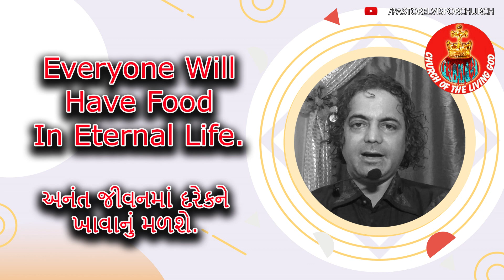2265 Everyone Will Have Food In Eternal Life.અનંત જીવનમાં દરેકને ખાવાનું મળશે.